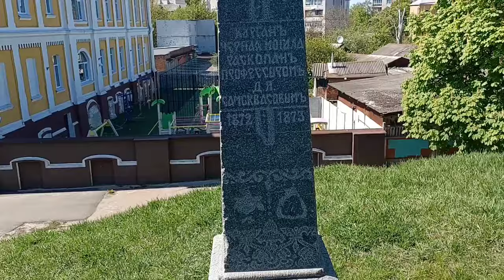ЧЕРНИГОВ - БАРАХОЛКА, КРАСИВЫЕ ИСТОРИЧЕСКИЕ МЕСТА!fleamarket